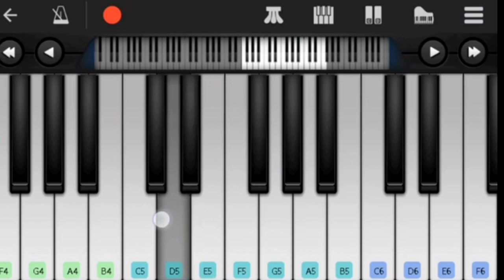Perfect OK👍 Perfect Piano Cover| Easy Piano Tutorial | Ashwin Bhaskar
Heyy Guyzz..
Piano Tutorial
Piano Notes

This is the piano tutorial of Perfect Ok Song.Learn to play songs on Keyboard/Piano with this channel.

Please do watch the video till the end.
This channel presents Piano covers for music of South Indian Languages.